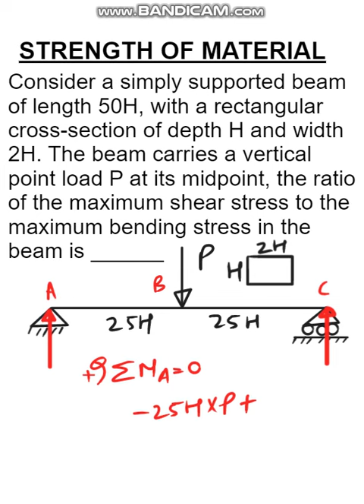STRENGTH OF MATERIAL || maximum bending stress and maximum shear stress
Consider a simply supported beam of length 50H, with a rectangular cross-section of depth H and width 2H. The beam carries a vertical point load P at its midpoint, the ratio of the maximum shear stress to the maximum bending stress in the beam is ______

गहराई H और चौड़ाई 2H के आयताकार क्रॉस-सेक्शन के साथ लंबाई 50H के एक साधारण समर्थित बीम पर विचार करें। बीम अपने मध्य बिंदु पर एक ऊर्ध्वाधर बिंदु भार P वहन करती है, अधिकतम कतरनी तनाव का अनुपात बीम में अधिकतम झुकने वाले तनाव के लिए ______ है